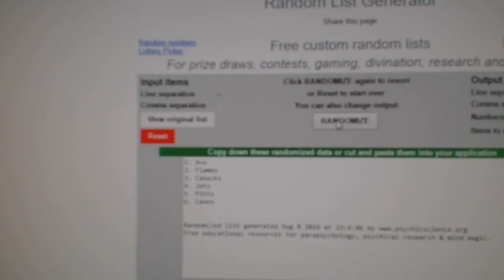C&C #6314 Multi Random